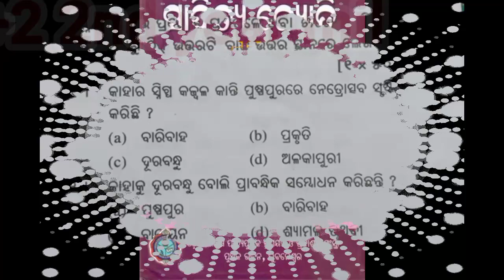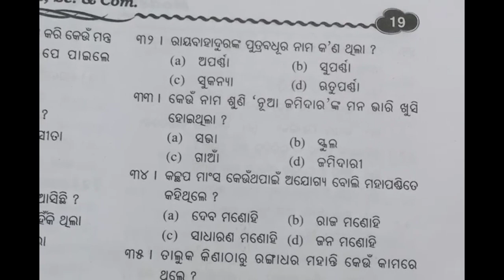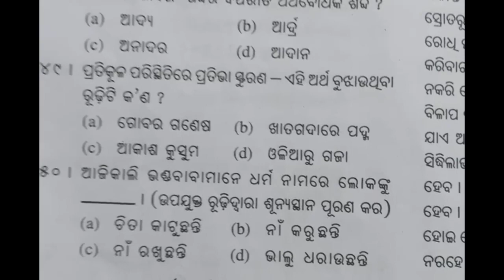50 multiple choice questions with answer | +2 2nd year mil odia